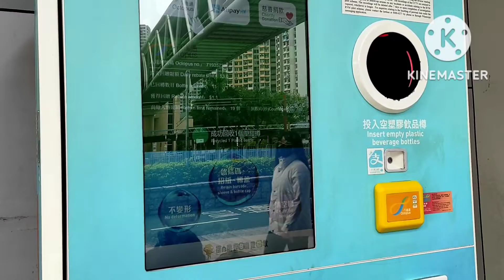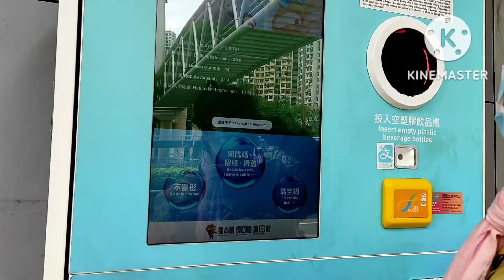Paano Mapakinabangan ang EMPTY BOTTLES/ Cristina Siega vlog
hi everyone welcome to another vedio